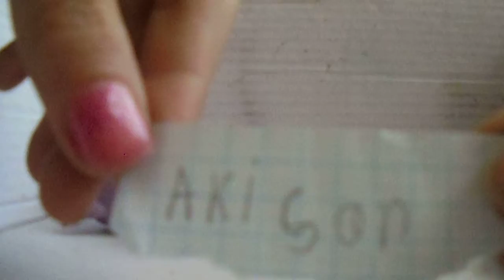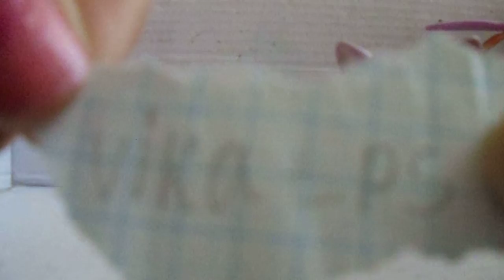итоги конкурса 4 победителя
испоритировалась 2 часа это просто попа